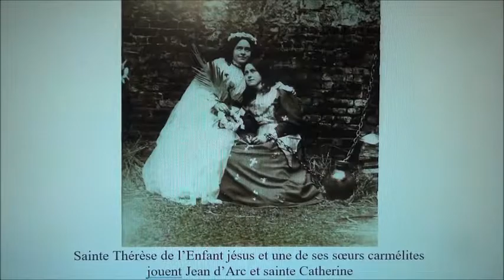Sainte Marguerite d’Antioche, qui apparut à Jeanne d’Arc (+307), par Arnaud Dumouch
Sainte Marguerite d’Antioche, qui apparut à Jeanne d’Arc (+307) (17 mn) (17 juillet)
Elle est une vierge martyre du IV° siècle (vers 305), fêtée le 17 juillet en Orient et le 20 juillet en Occident. Elle est invoquée pour une délivrance, en particulier par les femmes enceintes parce que la légende raconte qu'elle est sortie indemne du ventre du dragon qui l'avait engloutie.